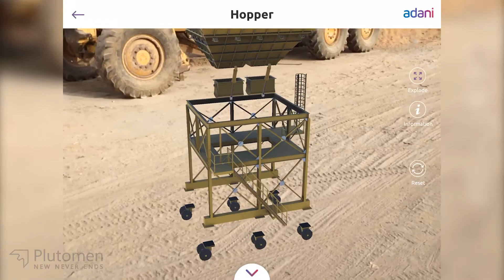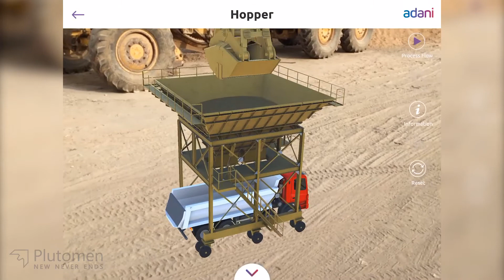An Augmented Reality based personal Guide and Training Tool for Machines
The MachinARie application helps the user to view machines in 3D with the help of Augmented Reality (AR). The machines can be rotated in 360 degrees. It is a great way to train the workforce and make them understand well about the machines.